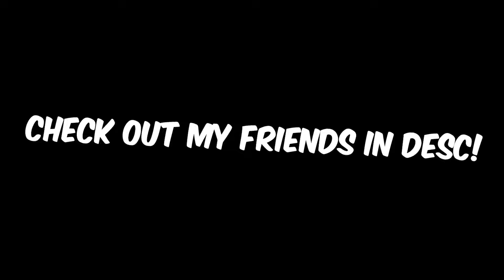OVERWATCH IS FUN.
The bois always make my day. SUBSCRIBEH JSDF JSIFKSEf